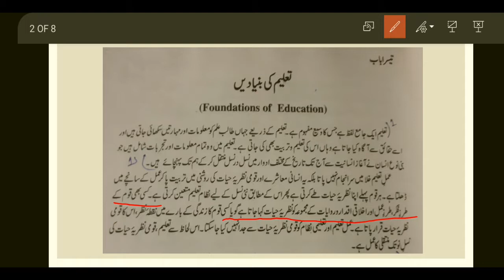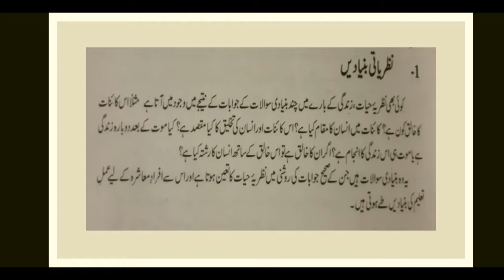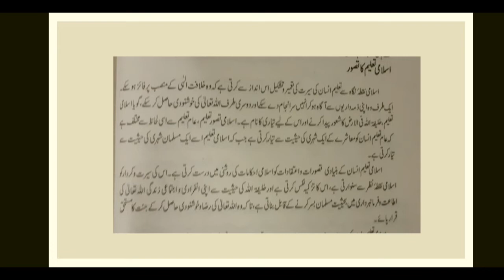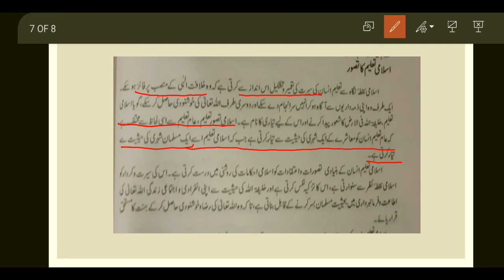Education 1st year, chap 3, Lecture 3